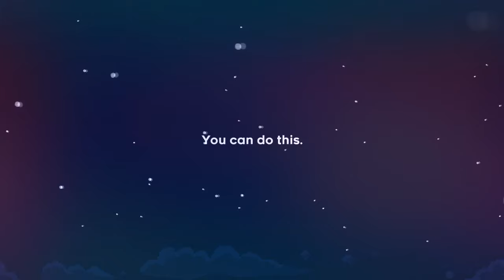Tobbeeleeto Testar Celeste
Lämna gärna EN TUMME UPP och/eller EN KOMMENTAR om ni gillade klippet och vill se fler videos av den här typen.

Vill ni stödja det jag gör så är ni välkomna in på den här länken . All donation går oavkortat till nya och gamla spelköp för att kunna hålla "Tobbeeleeto Testar" igång och fortsätta producera klipp i framtiden